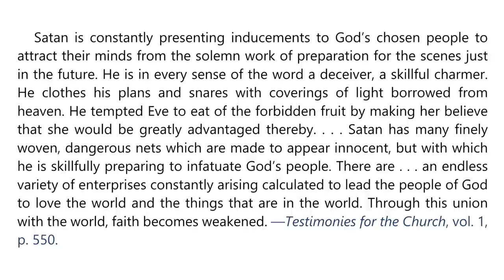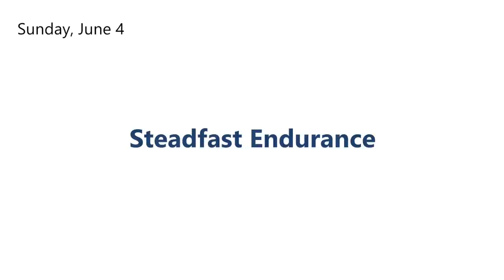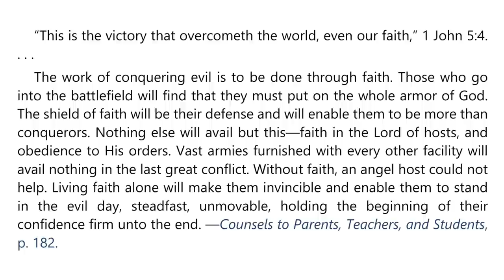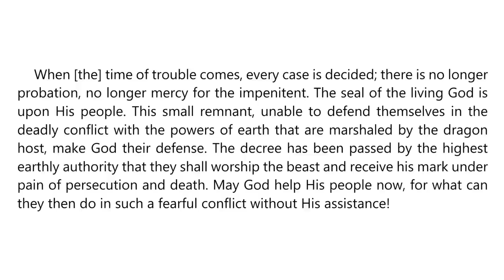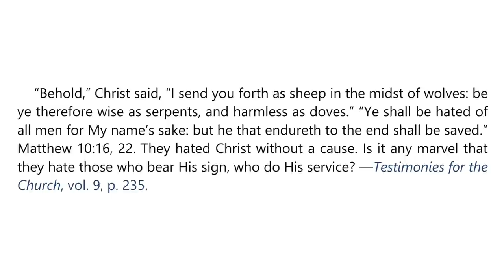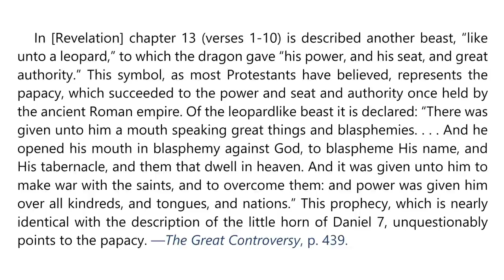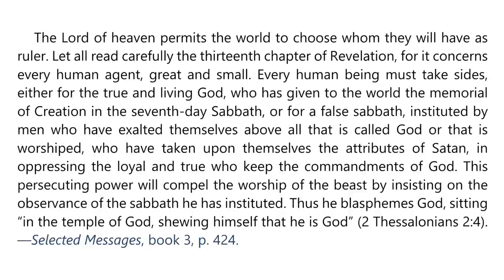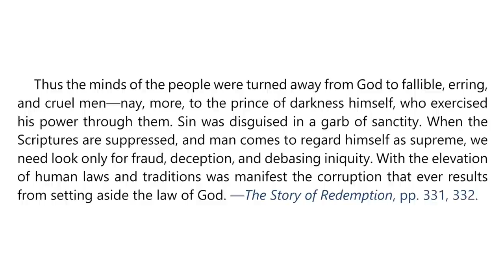2023 Q2 Lesson 11 – EGW Notes – The Seal of God and Mark of the Beast: Part 1 – Audio: Carla Morris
00:00 | Sabbath Afternoon
03:39 | Sunday, Jun 04
06:54 | Monday, Jun 05
10:43 | Tuesday, Jun 06
14:07 | Wednesday, Jun 07
17:36 | Thursday, Jun 08
21:30 | Friday, Jun 09